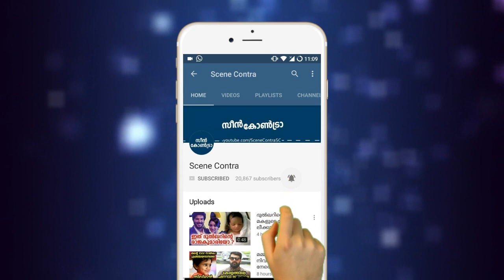വീട്ടുമുറ്റത്തു നിർത്തിയിട്ട് കാർ ഗൃഹനാഥൻ തിരിച്ചു വന്നു നോക്കുമ്പോ കണ്ട ഞെട്ടിക്കുന്ന കാഴ്ച്ച !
വീട്ടുമുറ്റത്തു നിർത്തിയിട്ട് കാർ ഗൃഹനാഥൻ തിരിച്ചു വന്നു നോക്കുമ്പോ കണ്ട ഞെട്ടിക്കുന്ന കാഴ്ച്ച ! malayalam videos !